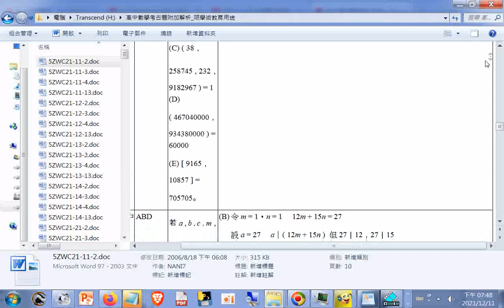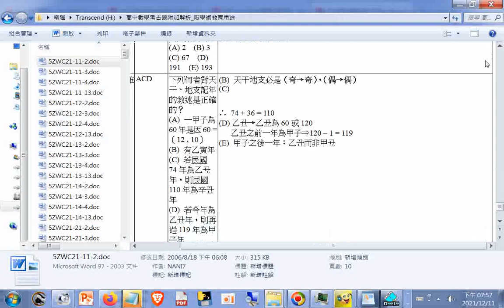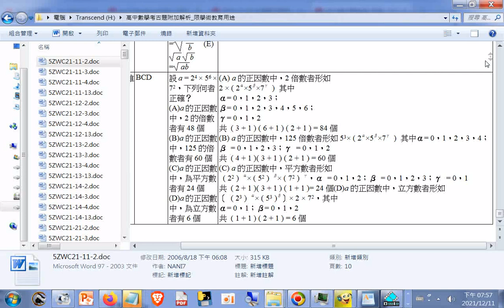分享 知識 高中數學考古題附加解析001數_限學術教育用途 sharingiscaring